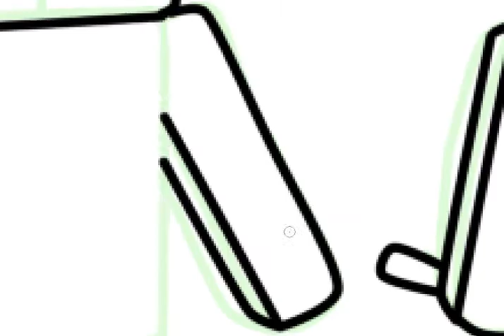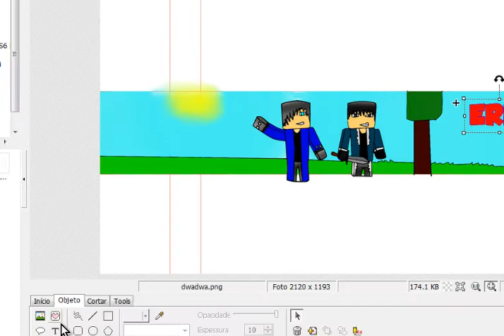Speed Art#3 - Banner Erik GM by War DZN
meu skaipe: gabrieldzn123

canal do erik: N ENTEREÇA PRA VC PALHAÇO

Programa feito o Banner: Paint tool sai, Photoscape

Like+ coment